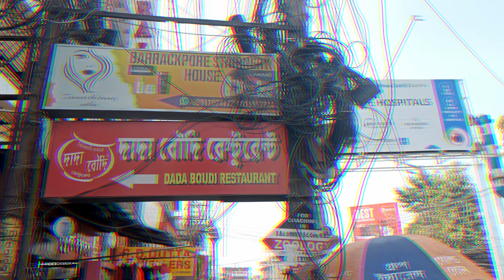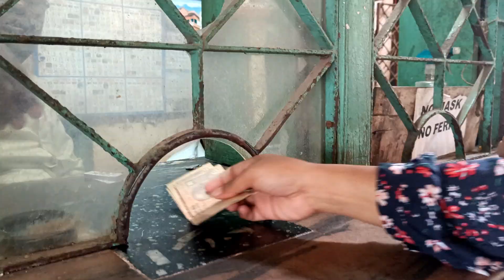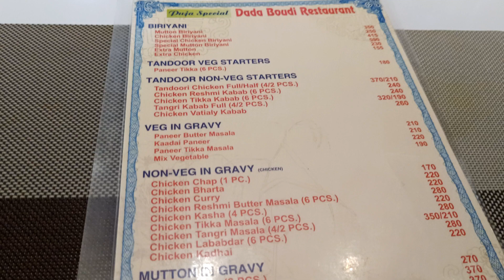Famous DADA BOUDI Biriyani at Barrackpore with old school friends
Hello everyone, hope you all are doing absolutely fine.

Vlogging gear:-

Mobile- Oppo F9 pro & OnePlus Nord 2
Mini Mobile Tripod- Digitech
Gimbal- Hohem iSteady pro max

Do follow our other travel videos

* 1650 kms in 32 hours | Noida to Alipurduar (WB)|

* BUSTED by RAJASTHAN POLICE 👀🤬🤬 | Car Seized or not ?

*JAIPUR- in 2 days through my eyes! Top 5 Places to Visit in Jaipur

*Don't Do PARAGLIDING without watching this video | Manali

*Dangerous Rafting at Rishikesh

Our Other Channe.